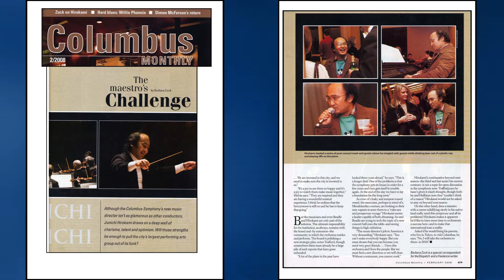FAHLGREN MORTINE 2011 Philanthropy Day Honoree Columbus Ohio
Association of Fundraising Profesionals
Central Ohio Chapter
2011 Philanthropy Day Celebration (11/22/11 - Columbus Ohio)
Outstanding Small Corporation
Fahlgren Mortine